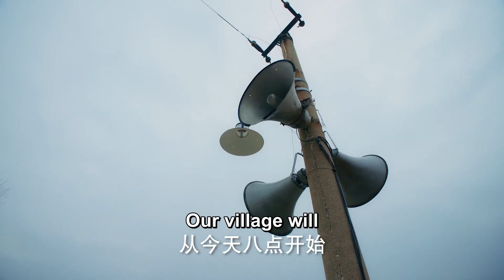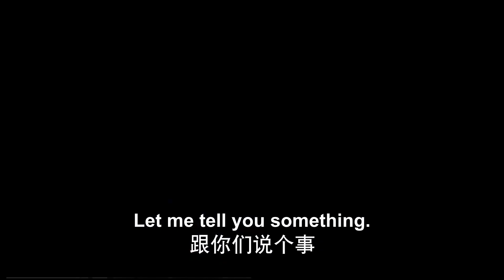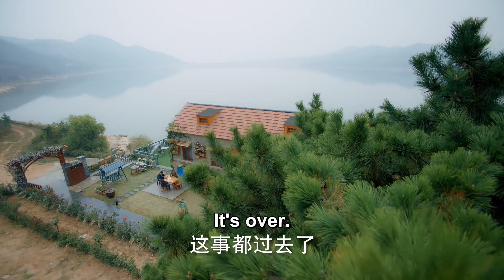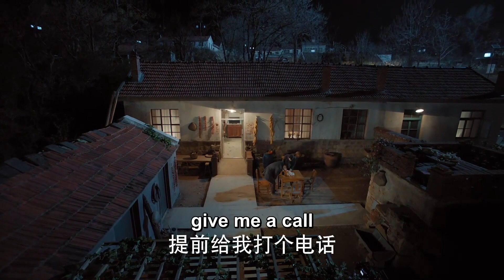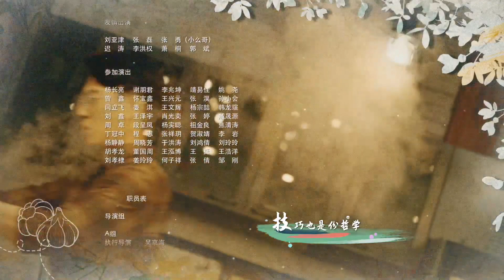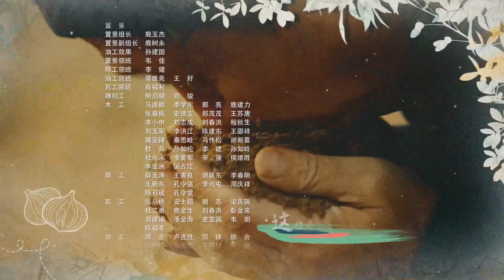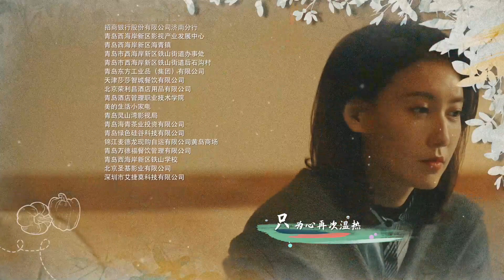【靳东最佳之作】《去有风之城》第29集 |靳东老干部以生态蔬菜，特色旅游，利用网帮助家乡走向小康生活的故事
导演：李云亮
主演：靳东、李乃文、吴越、高露、毛晓慧、王梓权、李洪涛、王永泉
《去有风之城》讲述了第一书记孙光明下乡后通过增强基层党组织、推动精准扶贫、开展产业升级，最终带领全村走向小康生活的故事。孙光明是商务局团委书记，为增强基层锻炼赴后石沟村任第一书记。本想在村里守住成绩轻松完成任期任务，却因“毒菜事件”面临棘手的撤村工作。“毒菜事件”的 报道记者徐虹受内心谴责要回来为大槐树村正名，这无疑给孙光明乱中添乱。村民刘玉久此时也回到村子，利欲熏心的他抓住刘氏家族的家长刘世荣的弱点，利诱他站到了支持撤村的一方，由此撤村工作似乎已成定局，不料村民们举行一场告别仪式，老祖奶大哭着向默默守护了几十年的无名烈士坟告别，这一切令孙光明深受感动，决心保住大槐树村。他以生态蔬菜，特色旅游，利用网络打开市场，终于把大槐树村推广了出去